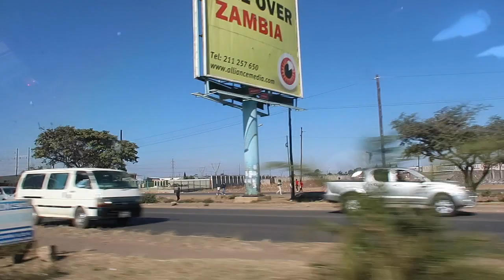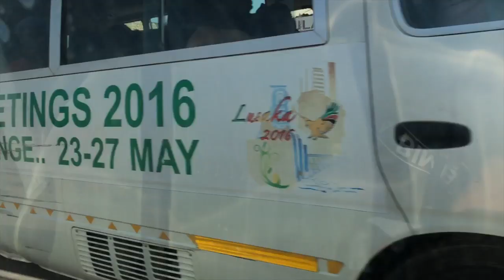Travel with me to Zambia - Catch Up And Chat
I'm in Zambia on my first trip to Africa and the trip has been full of surprises.